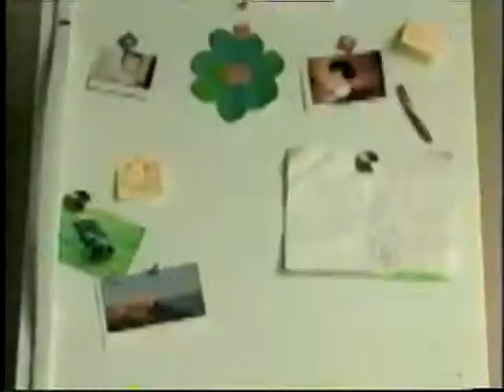YTV (2002) - Dragon Ball Z Commercial Break #21